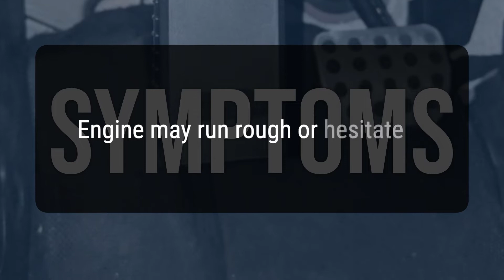How to Diagnose and Fix P0182 Engine Code - OBD II Trouble Code Explain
The OBD-II code P0182 means that the Fuel Temperature Sensor 'A' Circuit is registering a low voltage signal, indicating a problem with the sensor or its circuit.
e04a